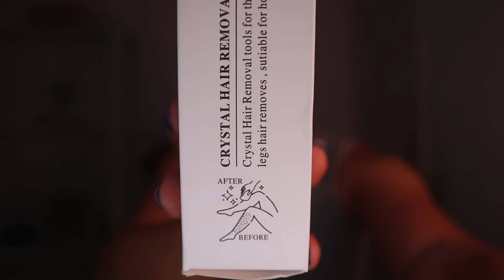❥ Productos Cacas de la Vaca | Productos que no Volveré a Comprar ni Borracha | Lo peor de lo Peor ❥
↓ ABRIR ESTA CAJITA PARA TODA LA INFORMACIÓN ↓
♡ Productos Nombrados:
- Air Frier Moulinex 3L
- Babaria Fluido Facial 50+ piel sensible
- Gel de Aloe Vera Mercadona
- Mine Tan Rapid Recovery After Sun Gel
- Brochas Jess Up
- Colorete Jovo
- Essence Dewy Eye Gloss
- Essence Bálsamo labial Heart Core
- Máscara Pestañas Essence
- SVR desodorante Spirial Cream
- NP Cleaning - Quitagrasas
- Crema Manos The Fruit Company